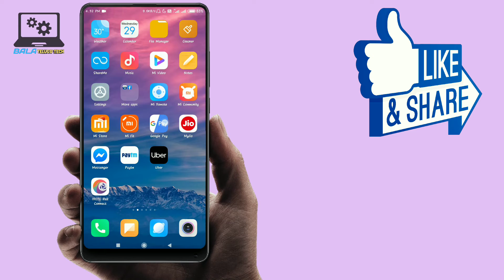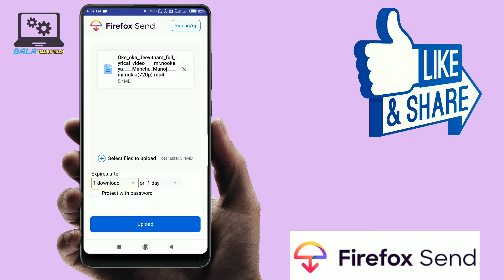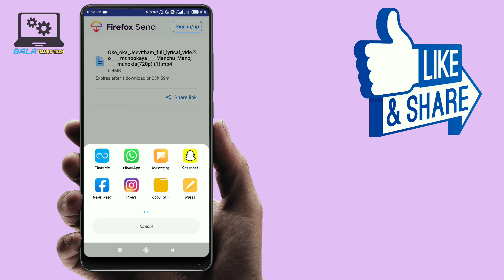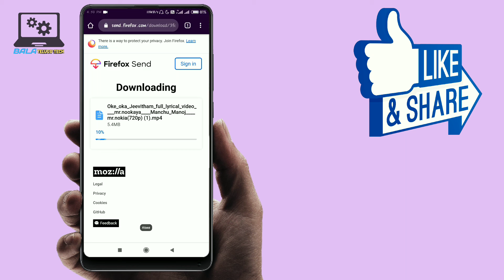Easy Way to SEND HEAVY FILES ON MOBILE in Telugu 2020/Send Large Files Telugu/Bala Telugu Tech.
& share our channel videos in what's up & other social media platforms.